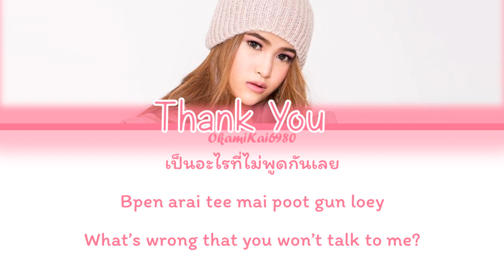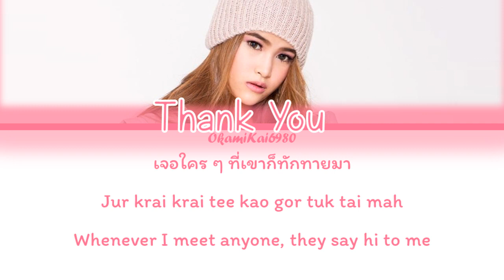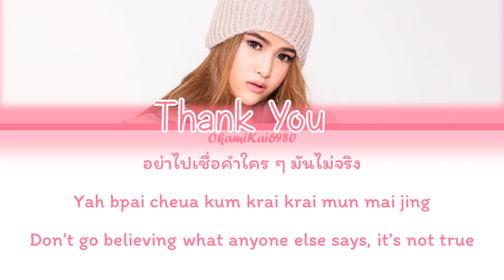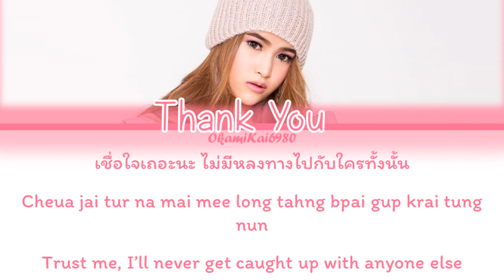Thank You Kamikaze - รักเธอมากกว่าใครนะ/Love You More (Color Coded Lyrics Thai/Rom/Eng)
I dunno what to put here so.

Color Code:
Thank You-Pink

Credits to:
Kamikaze & Thank You for the song.
Deungdutjai.com for the lyrics translation.